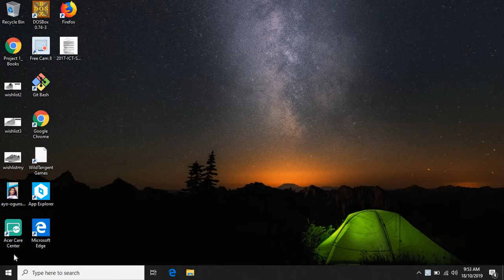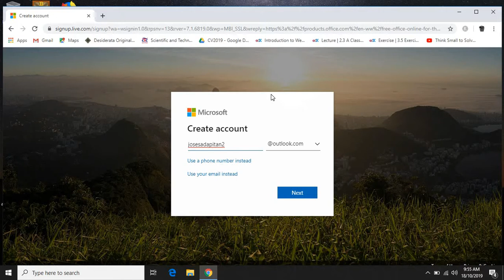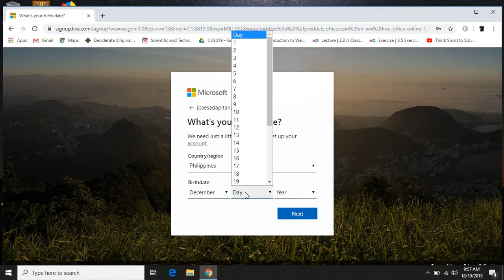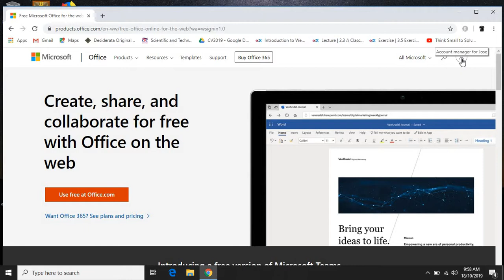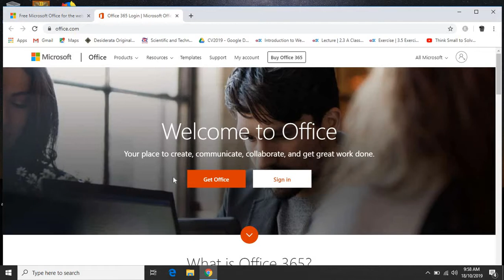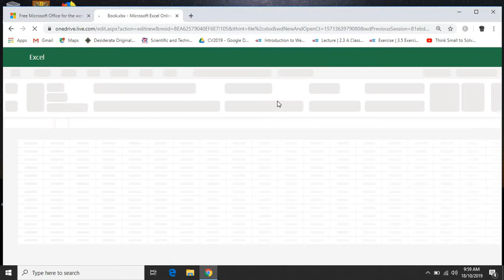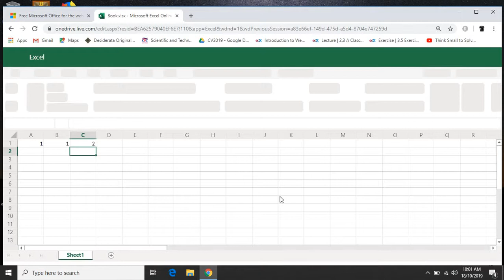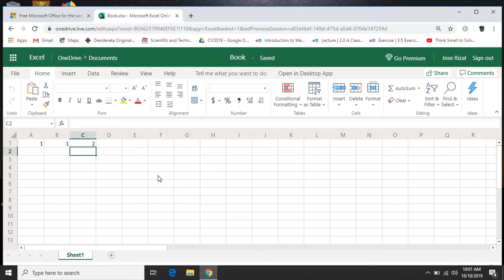Free Office 365 | Word, Excel and Powerpoint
Sa paggawa ng Microsoft Office account maaari na nating gamitin ang mga apps ng Microsoft, online.  Kagaya ng mga sumusunod : Word Excel at Powerpoint.  As long as meron tayong internet connection sa bahay natin or opisina.

Photo by Joanna Kosinska on Unsplash